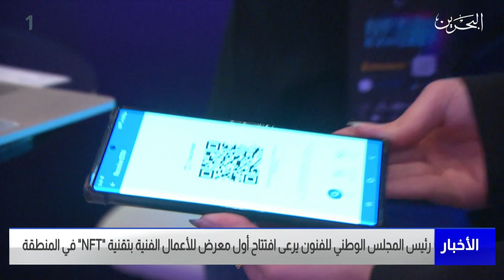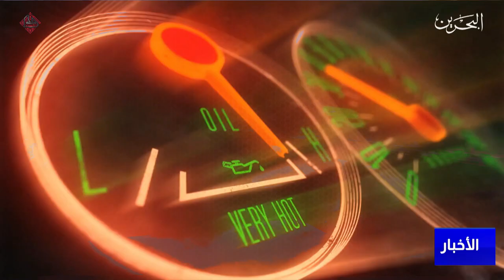مركز الأخبار : رئيس المجلس الوطني للفنون يرعى افتتاح أول معرض للأعمال الفنية بتقنية NFT في المنطقة